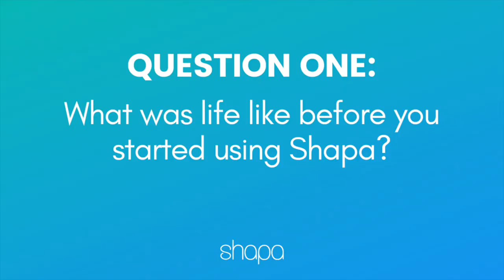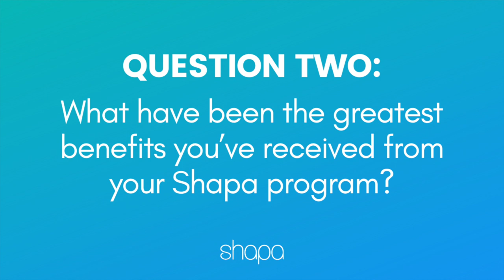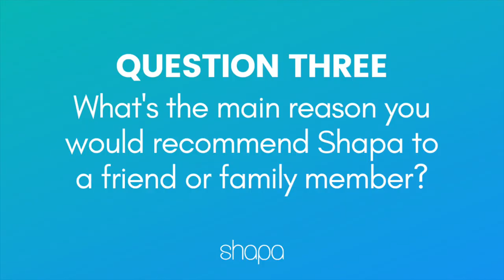Shapa Stories | Amanda Williams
In this interview Shapa member, Amanda Williams, tells us how she lost 68 pounds since starting the program and some other non-scale victories along the way!

About Shapa
Shapa pairs a numberless scale that calibrates to your body's natural fluctuations with a daily program delivered through the Shapa app. Instead of focus on a number, you get feedback on progress towards your weight goal with our patented color feedback model. After you complete an initial assessment your daily program of activities is personalized to your life, personality, and habits to help you reach your health goals.